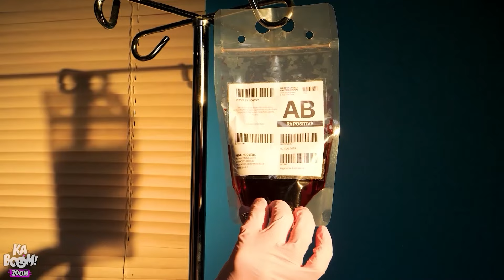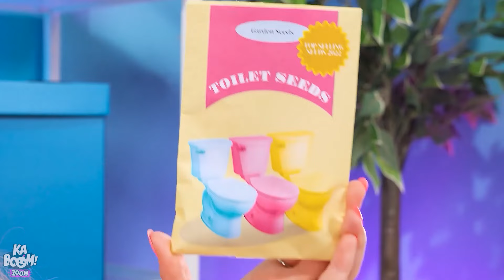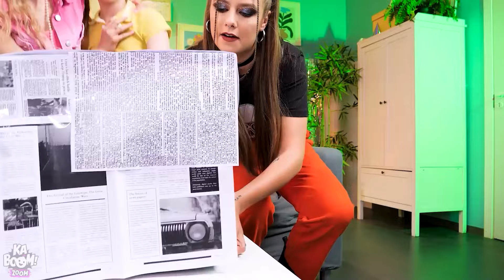พี่เลี้ยงบาร์บี้ใจดีปะทะพี่เลี้ยงแวมไพร์ใจโฉดในคุก! เทคนิคเลี้ยงลูกบ้าๆ บวมๆ โดย Kaboom Zoom!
พี่เลี้ยงเด็กมักจะนิสัยดี! ถ้าได้บาร์บี้มาเป็นพี่เลี้ยงล่ะ?? ก็คงจะเจ๋งไม่น้อยเลยเนอะ! แต่ถ้าได้ แวมไพร์ล่ะ? พวกเธอจะกลัวหัวหดกันหรือเปล่า? นี่ยังไม่นับที่พวกเขาเป็นคนในคุกด้วยนะ! ถ้าชอบวิดีโอนี้ พวกเธอก็น่าจะชอบ "ทำาไงจะได้เป็นเอลซ่า! ❄️ แปลงโฉมสุดโต่งเป็นคุณหมอเอลซ่าช่วยเหล่าซู เปอร์ฮีโร่ โดย Kaboom Zoom!"